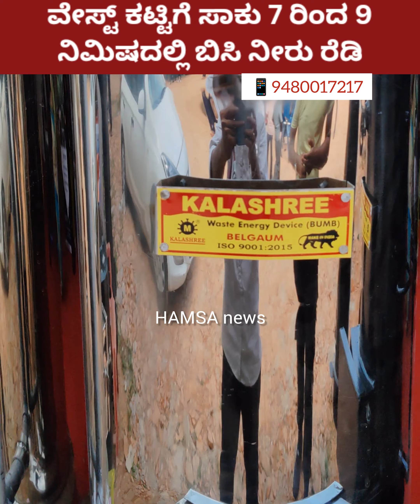7 ರಿಂದ 9 ನಿಮಿಷದಲ್ಲಿ ಬಿಸಿನೀರು ರೆಡಿ ವೇಸ್ಟ್ ಕಟ್ಟಿಗೆ ಸಾಕು||hot water in 7 to 9 minutes